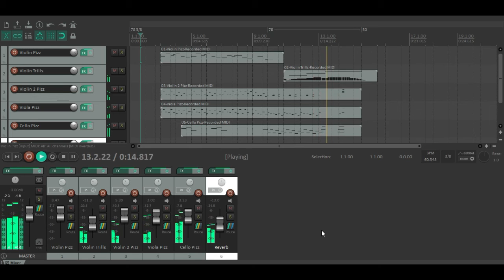Practising short articulations with String Quartet: II. Assez vif. Très rythme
Composition by Maurice Ravel